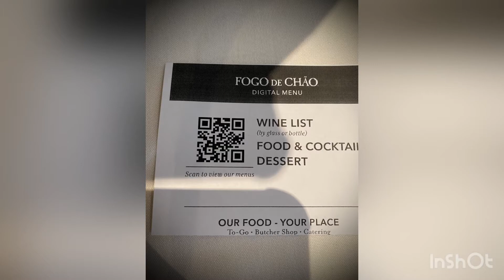Happy Birthday to ME♥️ | The FOGO CHURRASCO Experience | by Nedie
Celebrated my 30ish 😅 birthday with my friends🥂
Tried the Fogo Churrasco Experience on our last day in Denver (all you can eat steak😋😋😋)

Musician: @iksonmusic